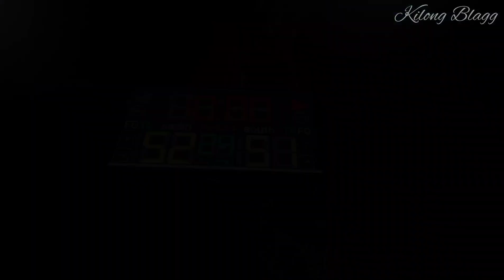CHAMPIONSHIP GAME 1